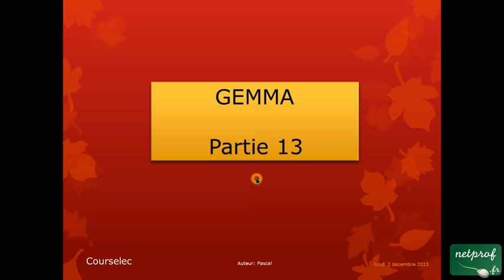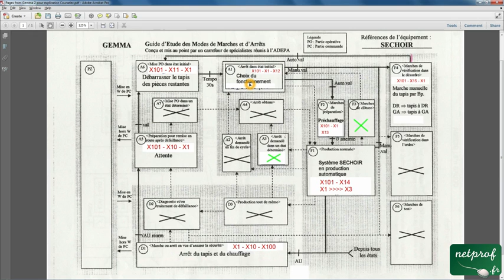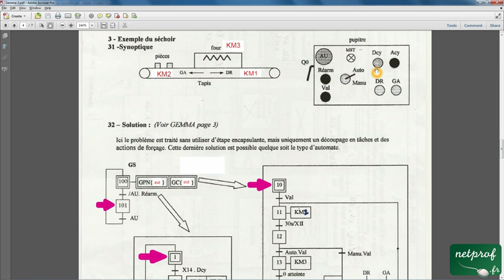002 / 013 GEMMA / Exemple de séchoir (suite)